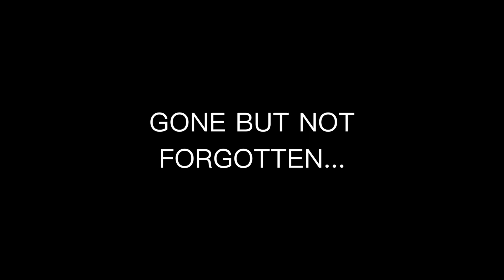Avengers: Infinity War | In Memoriam *SPOILERS*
Honoring those we lost...until they come back in Avengers 4.

**NEW EPISODES OF THE HEROSHOT PODCAST LIVE SHOW EVERY WEDNESDAY AT 8PM CST**

HeroShot Media is...
Duncan: @heroshotmedia
Garrett: @GarrettDavidson